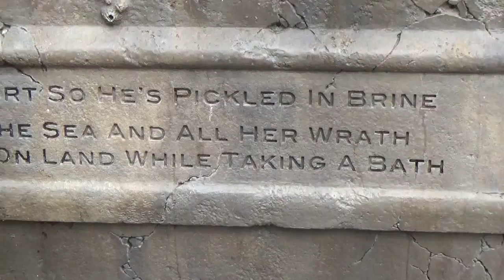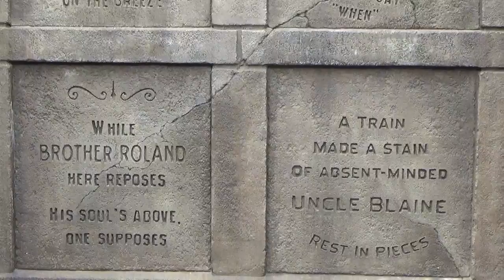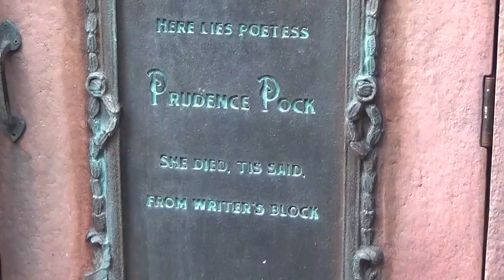Haunted Mansion 3